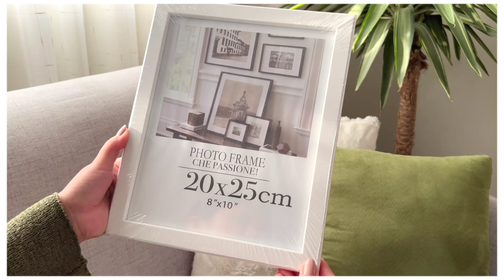Mis Adornos NAVIDEÑOS 2023 🎄 Christmas decor HAUL.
Familia bonita🙋‍♀️🤗
gracias por visitar nuestro canal , en este video de comparto mis compritas navideñas 🎄

Espero disfrutes de este video y te motives 💕

Te Invito a :

- COMPARTIR 🤗

Gracias a todos por formar parte de nuestra Familia "Encanto de crear " ❤ Los quiero !! 💕🌍